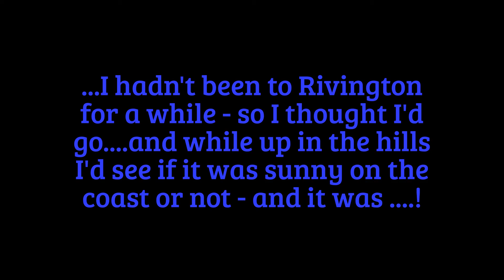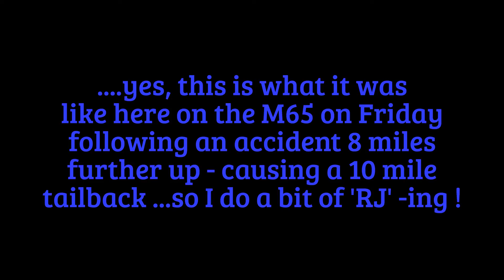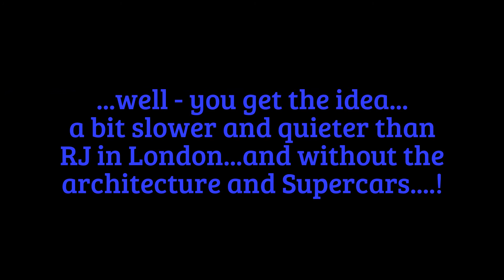Blackburn to Rivington Barn....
...without any edits - apart from a 5 minute insert edit from Friday's traffic jam...and a picture of a glamping wigwam 'pod' , that some fellow bikers are going to stay in during their holiday break in Lancashire !